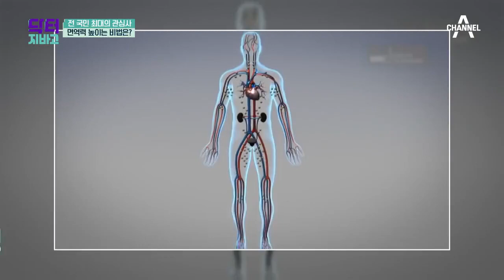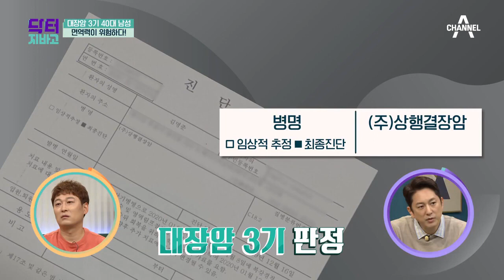※코로나19로 예민한 요즘※ 면역세포의 집결지, 장 건강을 사수하라! | TV 주치의 닥터 지.바.고 294 회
코로나19로 예민한 요즘...전 국민의 최대 관심사, 면역력을 높이는 법!
우리 몸을 지키는 면역 세포의 집결지, 장 건강을 지켜라!